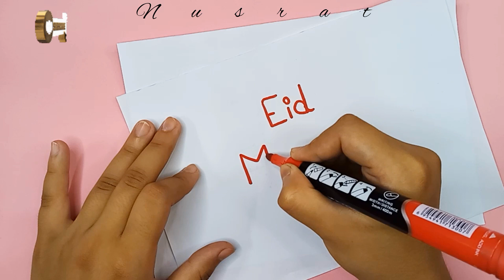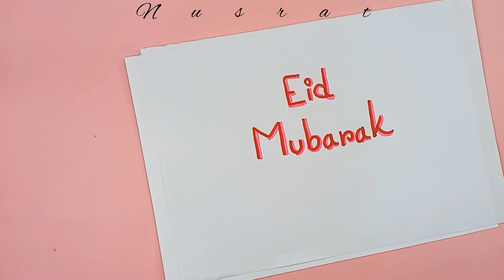Eid Mubarak drawing | Eid Mubarak Card Drawing | Eid Special Card Drawing